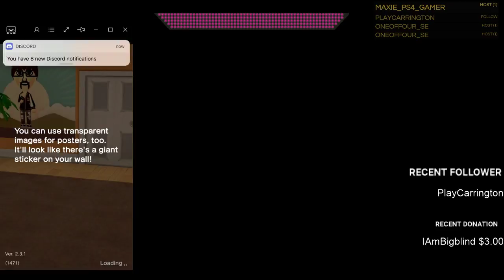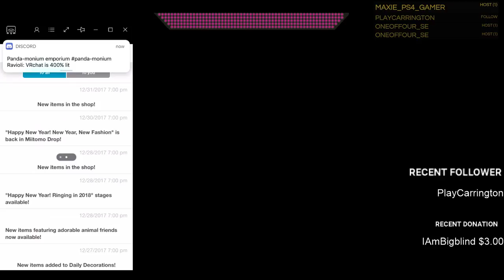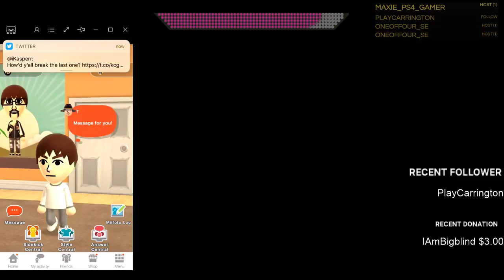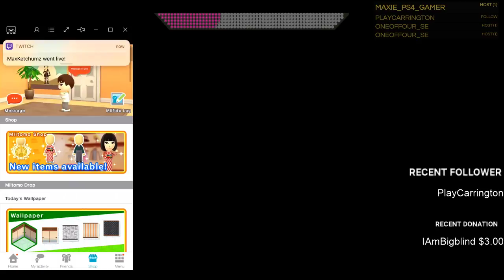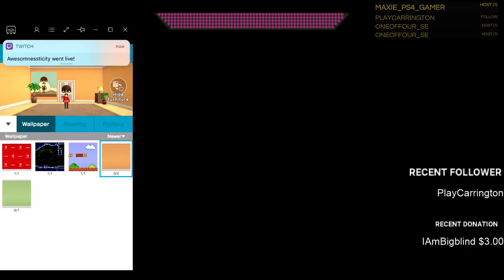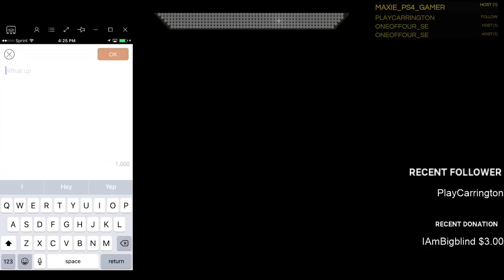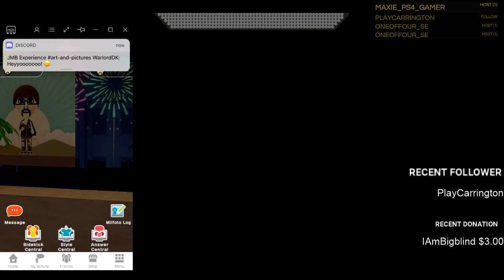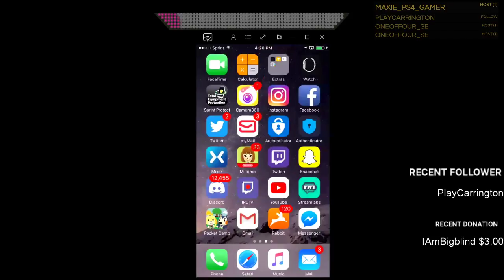CancerSucks Charity Stream